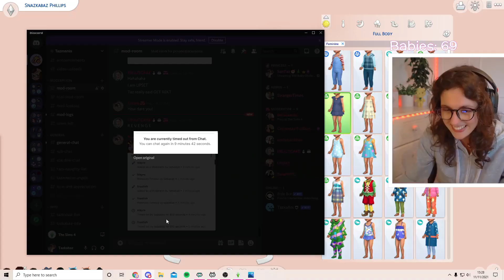NOVEMBER HIGHLIGHTS - NEW EMOTES, NEW MERCH DESIGN, LOTS OF CHAOS!